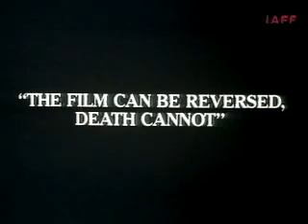KBAC - Evil Effects (Korea)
Probably South Korea, you would think. This is pretty clever. Very reminscent of the recent THINK! backwards campaign about the seatbelts. Although this one is drink related. I like the way it's been done.